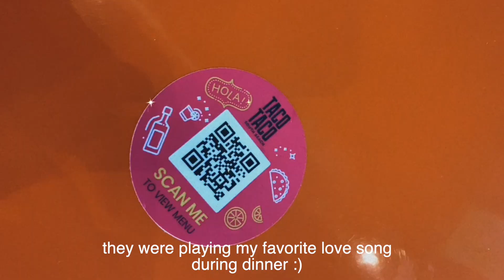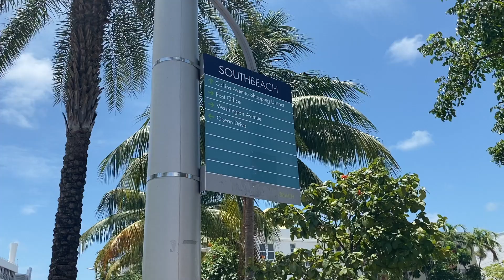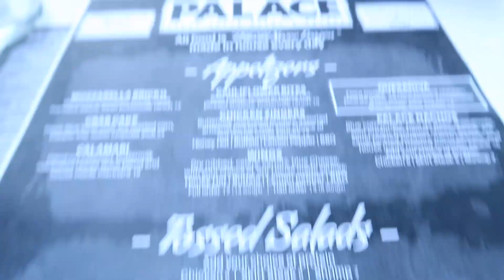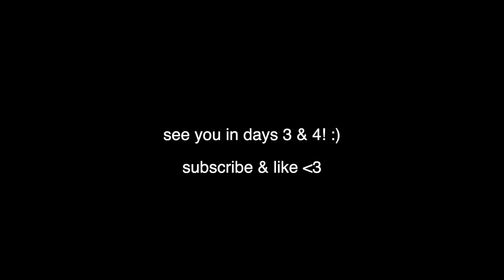Miami Travel Vlog (Days 1 & 2) | loews miami beach hotel, south beach, ocean drive and more!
Miami Travel Vlog (Days 1 & 2) | loews miami beach hotel, south beach, ocean drive and more! // Hi friends! Welcome to my Miami Vlog Days 1 & 2! We had so much fun traveling to South Beach Miami and had so much fun vlogging for the first time while on vacation. This our first trip after quarantine, but we wore our masks when out in public & practiced social distancing! I hope you guys enjoy watching this Miami travel vlog! You don't want to miss days 3 & 4 coming up next :)